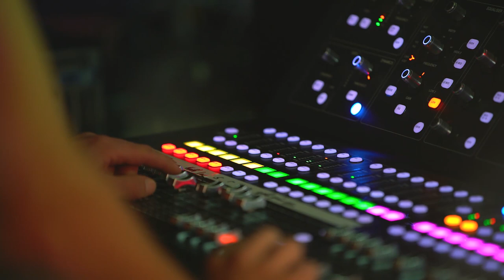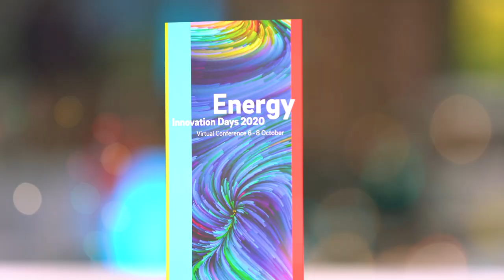Energy Innovation Days 2020 - the final video | E.ON Innovation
Energy Innovation Days - the biggest energy innovation event in 2020.

Thousands of innovators and pioneers entered the door of the virtual platform and contributed to a new energy age, in which we can jointly accelerate the energy transition towards a sustainable and digital networked future. Watch the final video to get a taste of what these days were about.